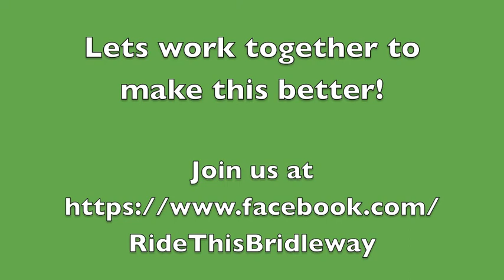Access Crankwood Road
A video showing the gate on Crankwood Road, Abram, this path is a great link to many routes for riders of this area its just a shame that many rides can't/wont used it due to the tight squeeze gap which is our only way through.